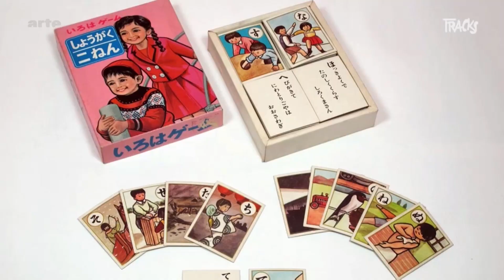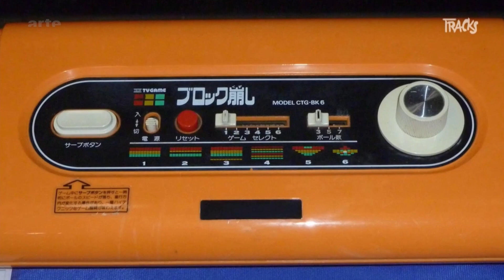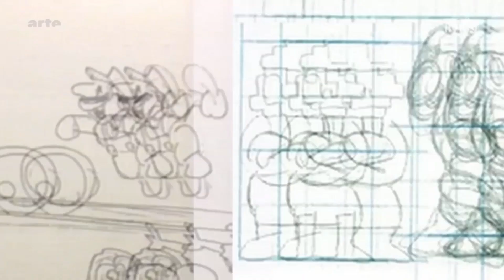Shigeru Miyamoto - Tracks ARTE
Der ewig lächelnde Shigeru Miyamoto hat den Elan eines jugendlichen Computerfreaks. Die Welt des Videospiels verdankt dem Nintendo-Entwickler ihre beliebtesten Storys und Helden.